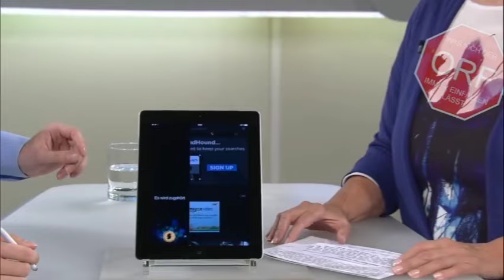orf fails 2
Best of orf